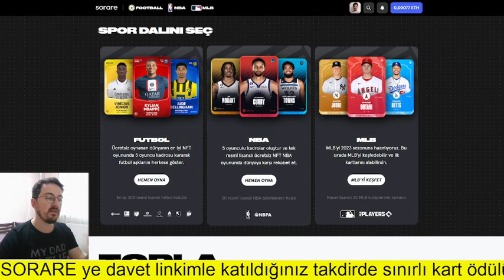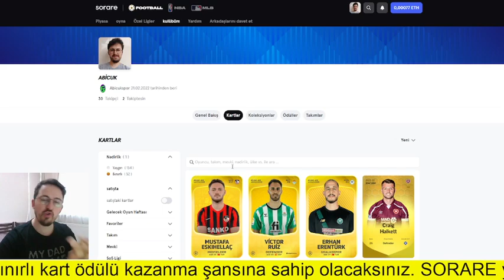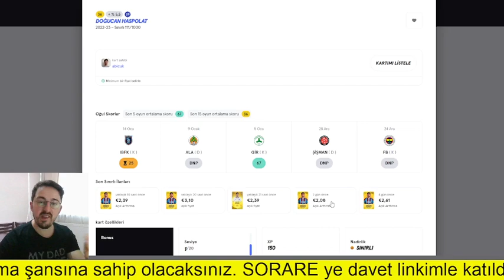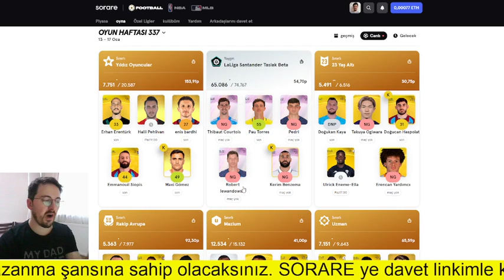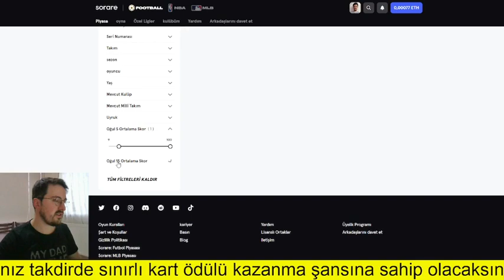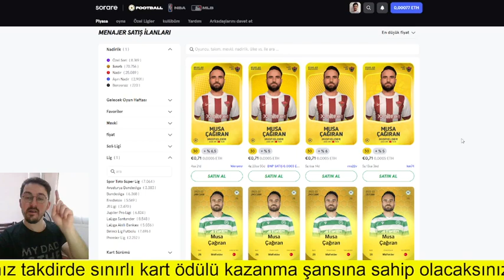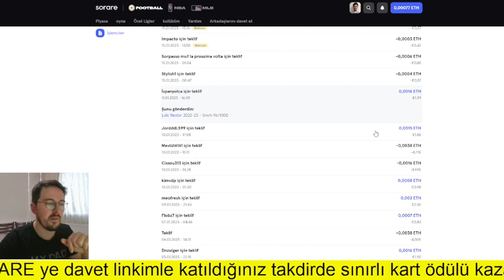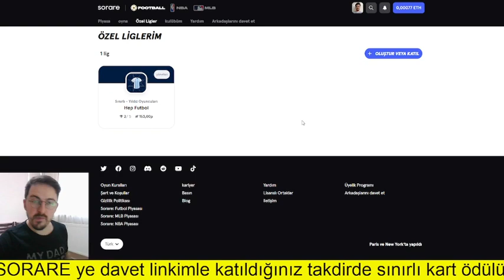Sorare de Nasıl İlerlenmeli Sınırlı Kart Alırken Nelere Dikkat Edilmeli / 338 Oyun Haftası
Sorare de kart alırken ne yapmalı, oyun haftalarında nasıl kadro kurmalı ve kazandıklarımı aktarıyorum. Şu ana kadar ki serüven beklediğimden de iyi gidiyor. Sizde bizi takip ederek Sorare den KAZANABİLİRSİNİZ. Davet linkimle katılmayı unutmayın. İyi seyirler.

Kanalımızda canlı maç yayın yorumları, futbol sohbetleri, efsane kadrolar, futbolcu hikayeleri, antrenmanları, paylaşımları ve daha fazlasını sizlerle paylaşıyoruz. Yayınlarımızı hep birlikte gerçekleştiriyoruz. Her hafta yeni videolarımızla sizlerle birlikte olacağız. Görüşmek üzere.
0:00 Giriş
01:40 NBA den 10 Euro Kazandım
3:20 Dünya Kupası Arasında Yaptıklarım
4:50 Mustafa Eskihellaç
6:06 Trabzonspor Kartları
7:57 Cenk Tosun u 41 Euroya sattım
9:28 338. Hafta Turnuvaları
12:15 Nasıl Kart Arıyorum
16:30 Mauricio Lemos
18:00 Kart Satışlarım Kazançlarım
20:15 Özel Lig
sorare,
sorare nba,
sorare mlb,
sorare global cup,
soraredata,
sorare explained,
sorare rewards,
sorare world cup,
sorare how to make money,
soraren,
sorare cani,
sorare nepenthez,
sorare soccer,
sorare assist,
sorare academy,
achat revente sorare court terme,
achat revente sorare petit budget,
sorare beginners guide,
sorare basketball,
extra draft sorare,
explaining sorare,
eredivisie sorare,
equipe palier sorare,
equipo de nba sorare guia,
explication sorare,
equipe limited sorare,
eth sorare,
empezar en sorare,
sorare football,
sorare free to play,
sorare for beginners,
sorare gallery,
sorare global cup private league,
global cup sorare,
game sorare,
guide sorare,
games like sorare,
garyvee sorare,
getting started on sorare,
goalkeepers sorare,
how to make money on sorare,
how to withdraw money from sorare,
how to sell players on sorare,
how to trade on sorare,
how to claim sorare rewards,
how to get free sorare cards,
how to play sorare nba,
joga simples siare,
j1 league sorare,
sorare keeper,
sorare kickoff,
sorare k league,
sorare kickoff limited,
sorare kiếm tiền,
sorare kart satma,
sorare league,
metamask sorare,
minting sorare,
sorare nba strategy,
sorare nft,
sorare nba rewards,
sorare no money,
sorare nba tips,
sorare nba how to make money,
sorare nfl,
sorare nba free,
sorare nba free to play,
sorare nicolas julia,
nepenthez sorare,
nba sorare,
nellis sorare,
nepenthez sorare rewards,
nba sorare rewards,
nft sorare,
nanzo sorare,
nba sorare tips,
national series sorare,
nba sorare nft,
how to open packs on sorare,
how to withdraw on sorare,
trading on sorare,
how to make profit on sorare,
sorare pack opening,
sorare players to buy,
sorare podcast,
sorare premier league,
sorare private league,
sorare packs,
sorare prizes,
sorare play,
sorare rare threshold team,
sorare redraft,
sorare ronaldo,
sorare rewards explained,
rewards sorare,
road to glory sorare,
ramp sorare,
recompense sorare,
redraft sorare,
rare goalkeepers sorare,
ronaldo sorare,
rewards sorare nba,
rare team sorare,
retirar sorare,
sorare strategy,
training sorare,
threshold sorare,
tutorial sorare,
team sorare,
tony watt sorare,
tier 2 limited sorare,
sorare underdog limited,
sorare unique rewards,
sorare u23,
sorare unique,
sorare update,
sorare u23 goalkeeper,
sorare underdog,
sorare under 23,
sorare unique cards,
sorare u23 world cup,
underdog limited sorare,
underdog sorare,
u23 sorare,
unique sorare,
underdog limited league sorare,
unique reward sorare,
underdog rare sorare,
u23 limited sorare,
u23 world cup sorare,
unique pack sorare,
sorare value hunting,
sorare value,
vendre carte sorare,
valouzz 2.0 sorare,
sorare withdrawal,
sorare wallet,
sorare world cup fantasy,
sorare yatırım,
ynwa sorare,
enoki sorare,
sorare para yatırma,
sorare para yükleme,
sorare metamask para yatırma,
sorare nasıl para yatırılır,
yomax sorare,
how to claim your rewards on sorare,
yomax sorare 1,
sorare zidane,
sorare noob,
sorare zero to hero,
sorare zonder geld,
sorare zidane experience,
zuraw sorare,
sorare partendo da zero,
zidane sorare,
zidane experience sorare,
geld zetten op sorare,
zenoob sorare,
l'histoire de zidane par sorare,
sorare 0€,
sorare 0 euros,
sorare tier 0,
sorare avec 0€,
how to start sorare with 0,
sorare 10,
sorare 2fa,
sorare 20,
sorare 20€,
sorare 200 euros,
2fa sorare,
under 23 sorare,